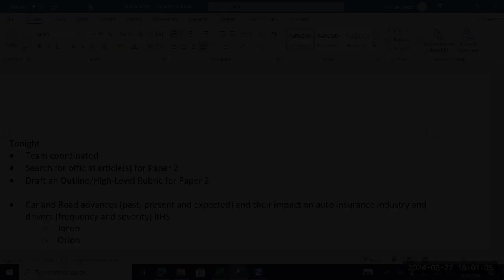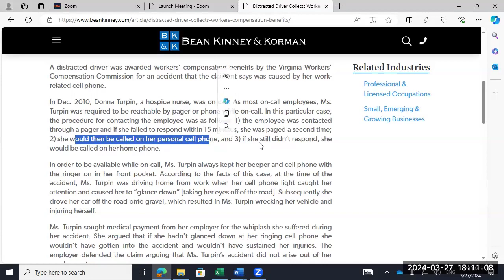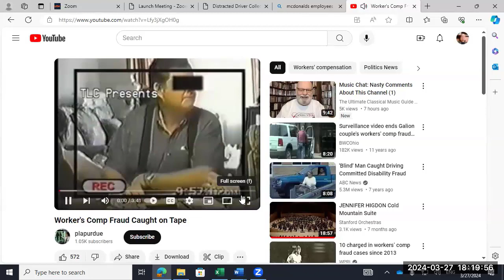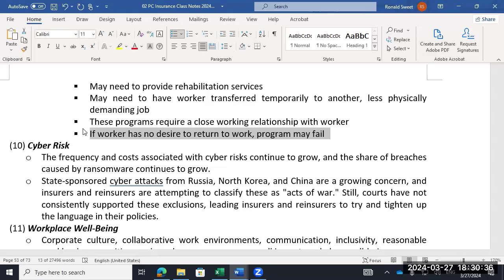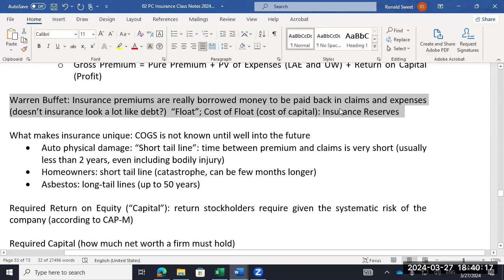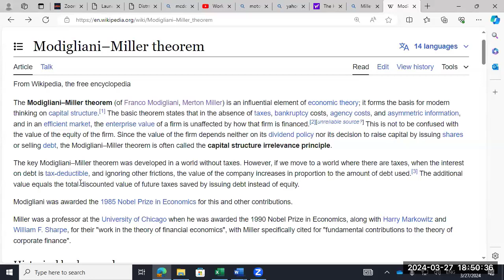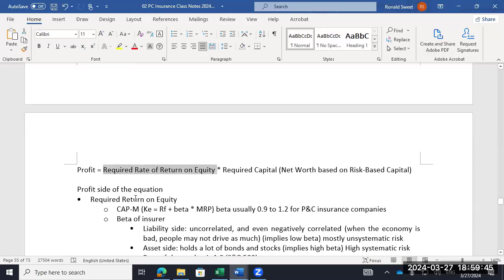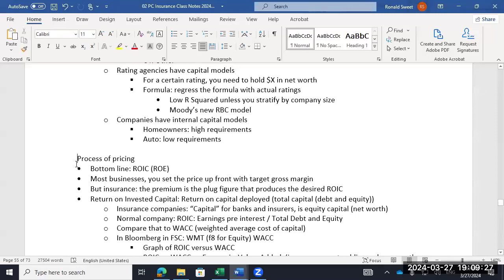UTSA P&C Insurance Finance Class 19, March 27, 2024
(Class 18 was a Team Exercise)

00:00     Workers Comp Insurance
34:54     Pricing Insurance